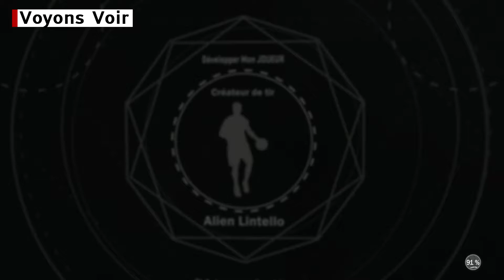VOYONS VOIR DE NBA 2K17 (XBOX One)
Dans cette vidéo, nous vous parlons de NBA 2K17 Prélude, la démo du célèbre jeu de basketball, sur XBOX One. Au programme : un match avec notre propre joueur.

Voyons voir (preview) de TOTAL-GAMER.COM